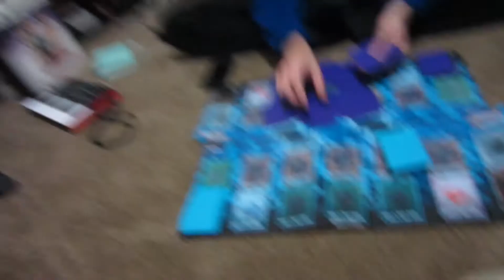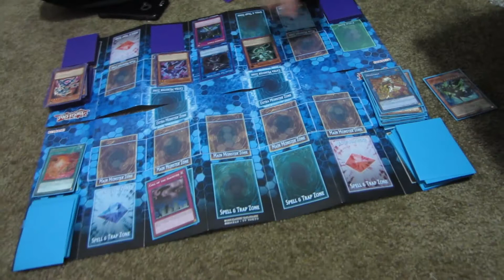That Is Game - Vlog 823 - 10/30/2017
Matt is running a Gouki deck and it's pretty good!